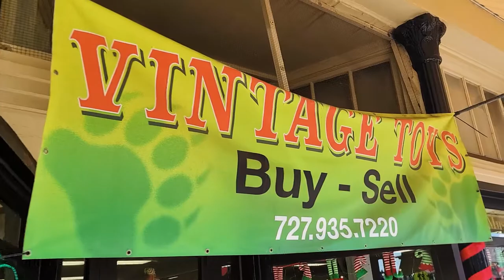Bear Haven Land Company Vintage Toys - Tarpon Spring, FL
What better place for a VINTAGE TOY STORE than historical Tarpon Springs, Florida! Items saved for generations are on display for your perusal. In fact, sixty-five percent of the entire inventory originated from our family’s personal collections over generations. We buy and sell toys and vintage items of all varieties, from merry-go-round horses to slot machines from the thirties.
Our customers are provided with access to vintage, very special toys and unique collectibles from all eras for all ages. We will ship products anywhere, but better yet, stop by and enjoy the enchantment of viewing such a nostalgic variety of vintage products in such a historical town.

Starwars, G.I Joe. Startrek and so much more!!